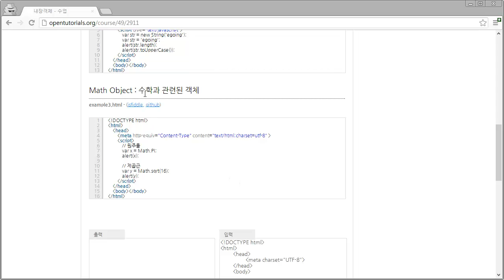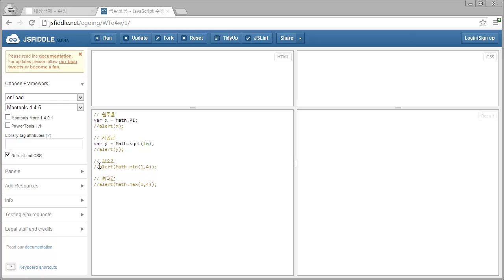JavaScript - 객체5 - Math object